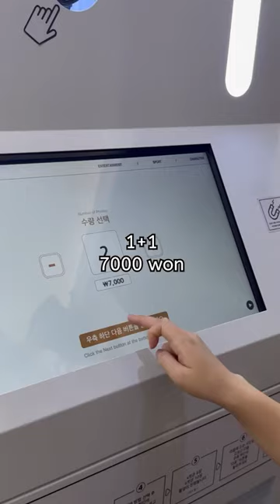BTS photobooth in Korea💜Take a photo with Jungkook! BTS Photoism 방탄 포토이즘